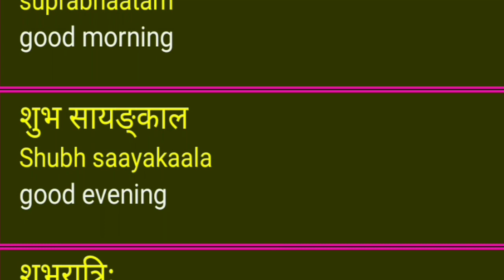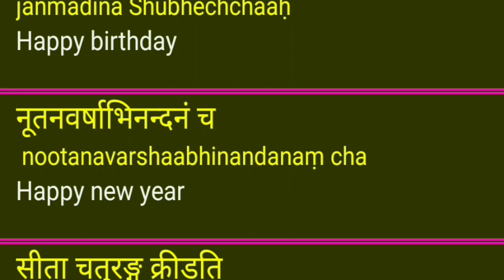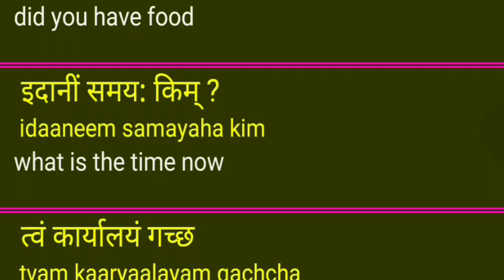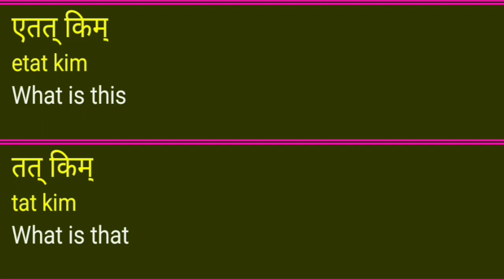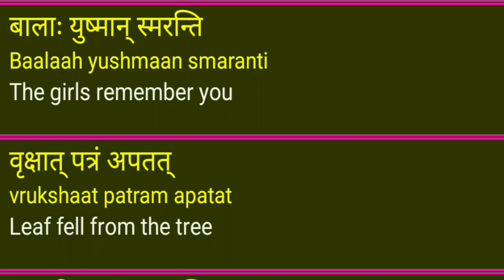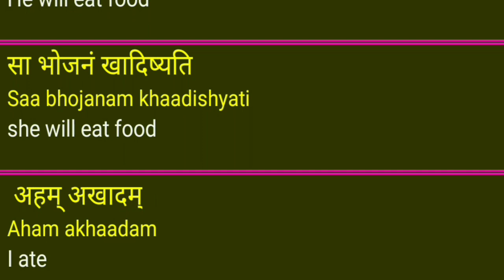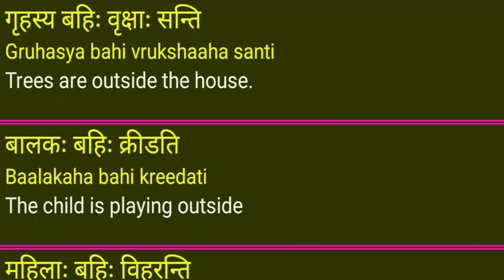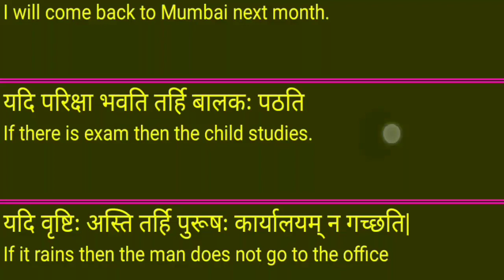Sanskrit Translation संस्कृत अनुवादः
Welcome to Samskrutayanam